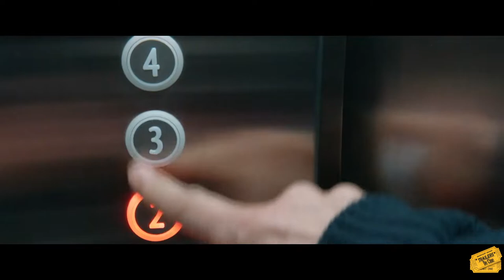ESTAMOS HECHOS PARA ENTENDERNOS - TRÁILER ESPAÑOL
Estamos hechos para entendernos - Trailer Oficial Español (2021)

Un profesor de historia de cincuenta años descubre que está perdiendo la audición y comienza a tener una vida de recluso debido a su discapacidad. Su encuentro con Claire, una viuda cuya hija es muda, lo ayudará a abrirse nuevamente al mundo.

País: Francia
Dirección: Pascal Elbé
Reparto: Sandrine Kiberlain, Pascal Elbé, Valérie Donzelli, Emmanuelle Devos, François Berléand, Marthe Villalonga, Claudia Tagbo, Manon Lemoine, Anne Azoulay, Antoine Gouy